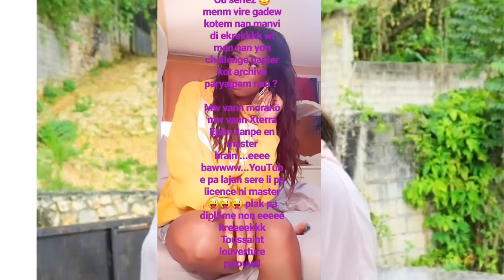CHRISTIE LAVE JENNY QUEEN POU FEDNAELLE ! ESKE JENNY QUEEN PRAL REPON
Hello guys

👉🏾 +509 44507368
👉🏾Marketing support